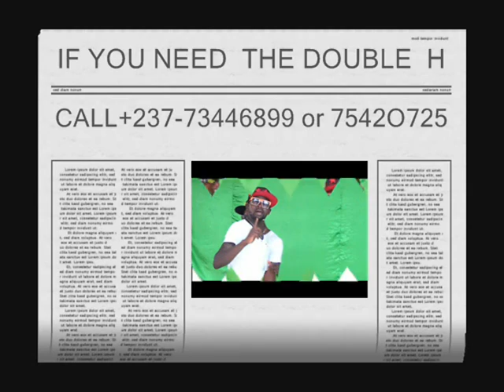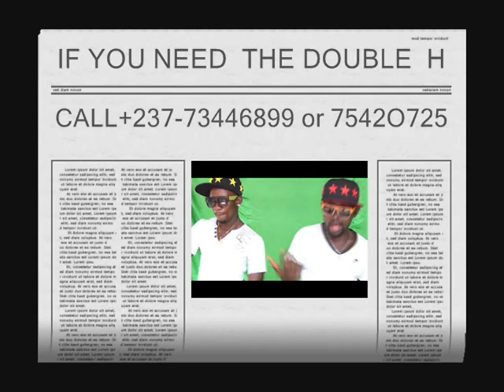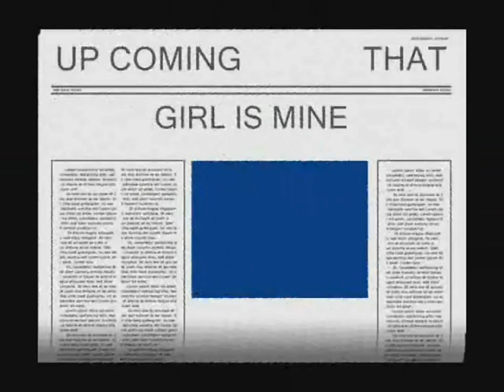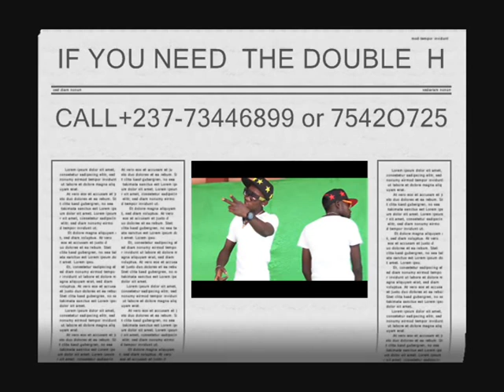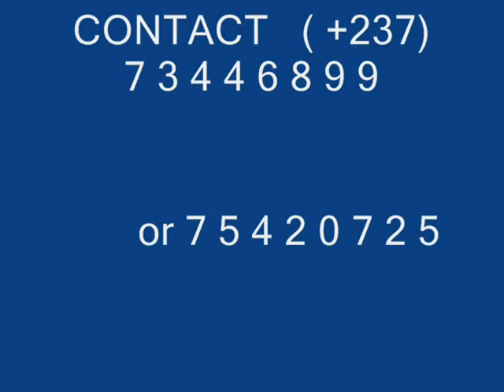DOUBLE H searching that girl & bad belle DVD